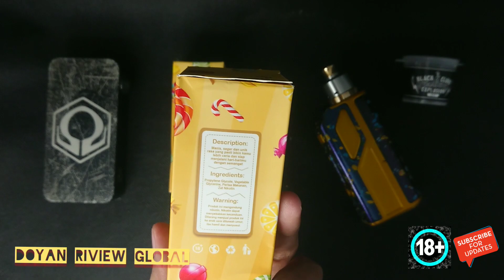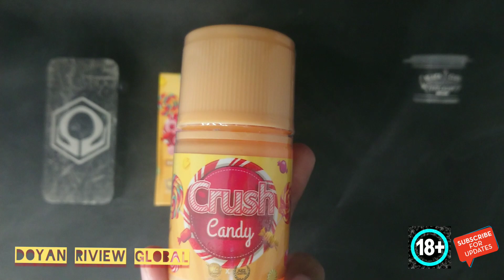CRUSH CANDY, LOLIPOP ADA SENTUHAN KIWI YANG SEGAR.. COBAIN KALO GAK PERCAYA 🤩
Haloo broo, hari ini saya akan meriview sebuah liskuid dari IJC Crush Candy.. Ketika saya puff awal inhale ketemu permen jenis lolipop warna-warni yang bikin ingin terus ngepuff, karna apa? Asyik rasanya bikin happy sih menurut saya dan ketika exhale di sambut ole buah kiwi yang fresh membuat lidah bergoyang brooooo seger tapi gak dingin sebut saja semi fruty yaa hahahaha tapi serius saya cocok ini liskuid... Semoga next ada V3 yaa kalo gak salah. Kalau crush Candy V2 sepertinya... Komen ahh kalo saya ada salah2 ingetin yaa rekkk.

Ramadhan yang mempesona di tahun 2023 ini

Salam hangat dari manusia receh tapi BUKAN RECEHAN..

Terimakasih